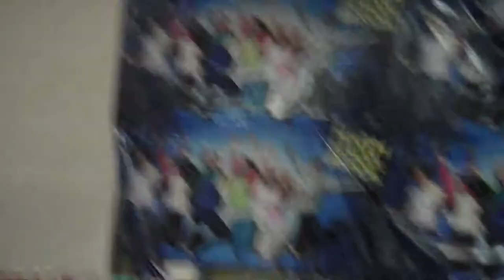Girls Night Out Living Waters International Outreach Ministry Speaker from Zafar Salon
Pastor Kim From Living Waters International Outreach Ministry,1734 E. 63rd Street #300; Kansas City, MO 64110.
Guest Speaker Annette Jones Zafar Salon Spa & Boutique 1370 Main Street Kansas City, Missouri 64106 from Guest Vendors from Paparazzi Linda Parrish From Beijo Bags Vanessa Thompson